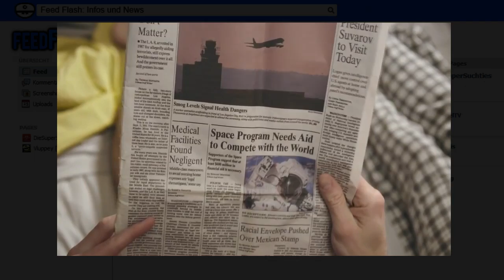Facebook's neue App: Paper [Feed Flash Infos & News]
Vor einer Woche wurde spekuliert über ein neues Facebook Feature. Paper soll es heißen und den News Feed mehr mit aktuellen Nachrichten füttern anstatt mit persönlichen Posts. Jetzt wurde es offiziell vorgestellt und siehe da, es handelt sich um eine alleinstehende App für das iPhone!